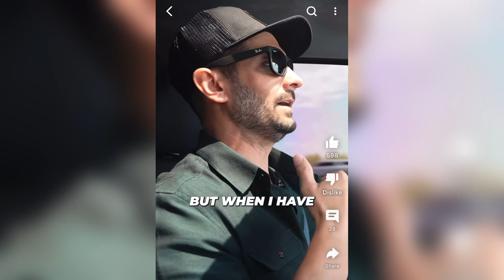Pace Morby Reaction: Having Money in the Bank Makes You Lazy